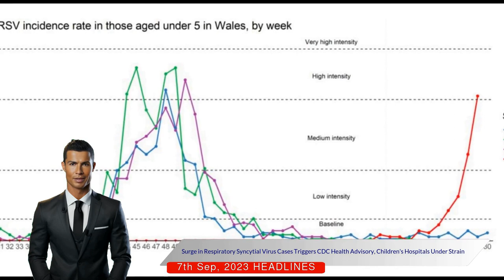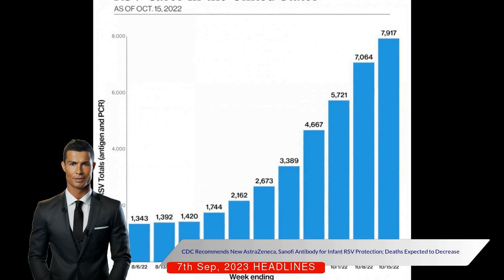Respiratory Syncytial Virus Surge: CDC's Health Advisory & New Vaccines | AstraZeneca, Pfizer, GSK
Welcome to our latest health update! We're here to share some vital information regarding a recent health advisory by the United States Centers for Disease Control and Prevention (CDC). A noticeable increase in cases of Respiratory Syncytial Virus (RSV) has been reported, particularly in the Southeastern United States.

Historically, a surge in RSV is an early indicator of the national respiratory virus season. The increase in RSV activity tends to spread north and west over the subsequent two to three months. This virus is of particular concern due to its significant impact on our nation's children and elderly population.

RSV has resulted in a substantial number of hospitalizations among children under four, causing a strain on children's hospitals nationwide. Each year, it leads to 100 to 300 deaths in children under five, and 6,000 to 10,000 deaths in individuals aged sixty-five and above.

To counteract this, the CDC recommends an important preventive measure. All infants under eight months who are entering their first RSV season are advised to receive one dose of nirsevimab. This monoclonal antibody, developed by AstraZeneca and Sanofi, has been found to be safe, efficacious, and can provide protection for at least five months.

In addition, vaccines against RSV are now available for people aged sixty and above. These vaccines are manufactured by well-known pharmaceutical companies such as GlaxoSmithKline and Pfizer. However, the decision to vaccinate should be based on shared clinical decision-making between the healthcare provider and the patient.